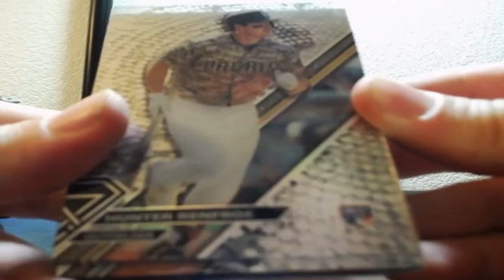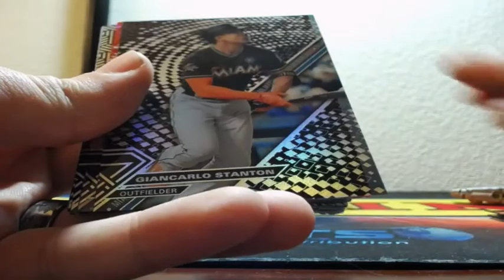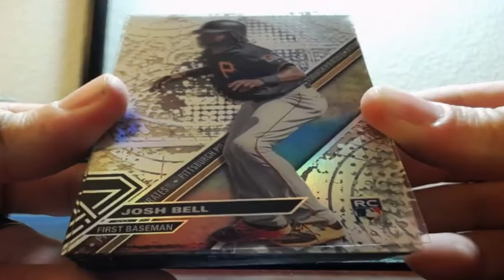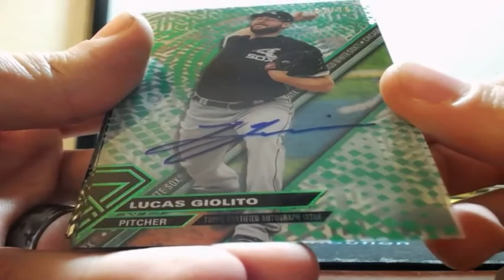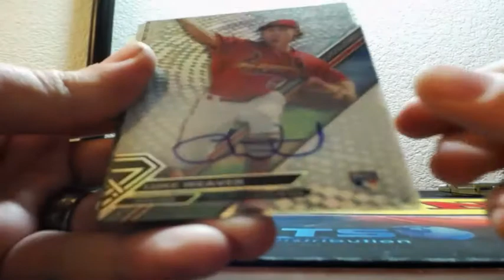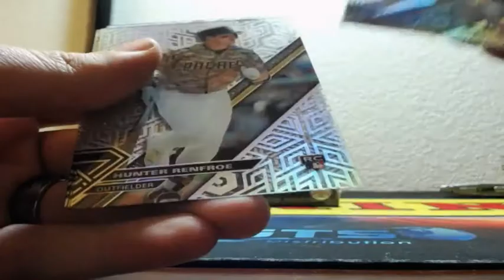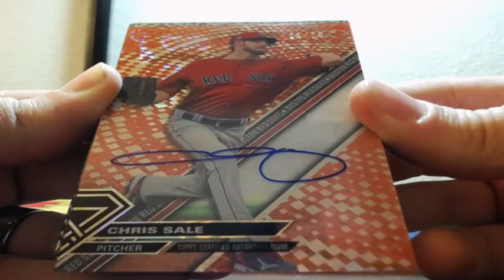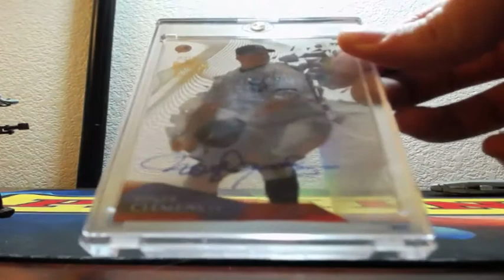2017 Topps High Tek Baseball 4 Box Break 1/3 Case 11-22-2017 (HUGE REDEMPTION & BUYBACK AUTO!!)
2017 Topps High Tek Baseball 4 Box Break 1/3 Case 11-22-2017 (HUGE REDEMPTION & BUYBACK AUTO!!)